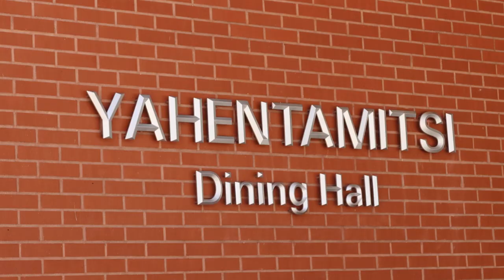Introducing Johnson-Whittle Hall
Take a tour of our Brand new residence hall Johnson-Whittle opening this fall!